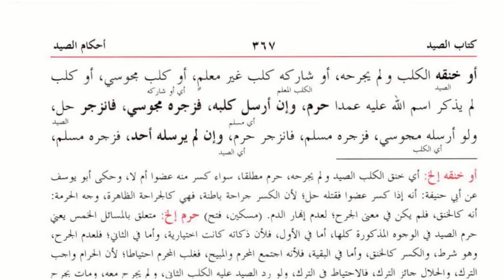کنز الدقائق(حصہ دوم ) سبق:280شکارکاجانوراگربغیرذبح کےمرجائے/Kanz ul dqaiq Lesson:280